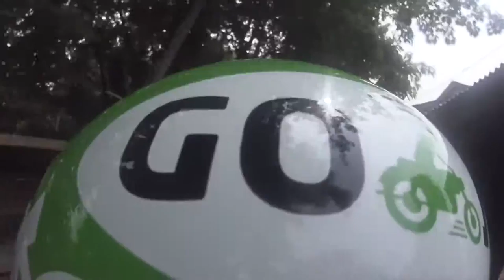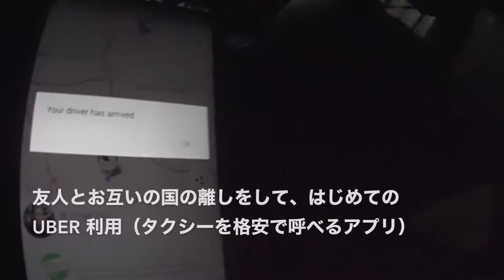インドネシア！もう本当にみんないい人！！いい人！！◆着用眼鏡「アブソリュートヴィンテージ」 エベレストに行ってきます！451/1000 15/12/1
インドネシア！もう本当にみんないい人！！いい人！！◆着用眼鏡「アブソリュートヴィンテージ」

2017年4月1日より6月15日までエベレストに行ってきます！ただのメガネ屋、山の経験もまったくない３児のパパが家庭や、色々なものを壊さずエレベレスト登頂まで、毎日の山に関係なく、何の変哲もないことまで、裏も表もひたすら毎日UPします。登頂するまで、メガネ屋なので、毎日、毎日 無駄にメガネをかけ変えUPします。登山自体も勿論ですが、家庭と仕事と登山の同時進行が、いかにしてエベレストの麓に立てる状況を作れるかが一番難しいと思う今日この頃。

◾️今後の予定

2015年7月ロシアの7サミット エルブルース 5.642m（済み）

2015年末。7サミット アルゼンチンのアコンカグア 6.962ｍ。

2016年6月ペルー ワスカラン 6.768m。

2016年9月ネパール マナスル8.156m 。

2017年4月1日より6月15日アイランドピークを通って、エベレスト8.848m。